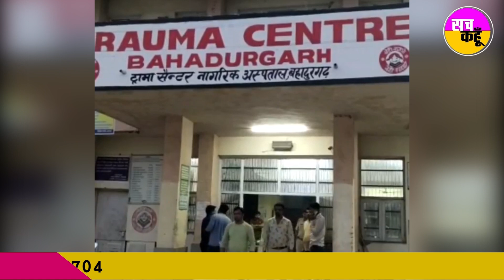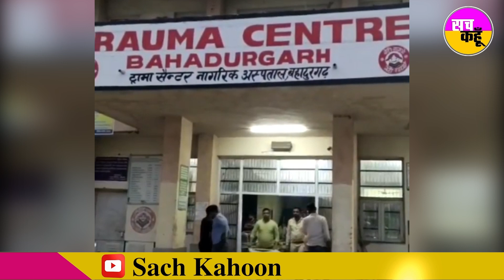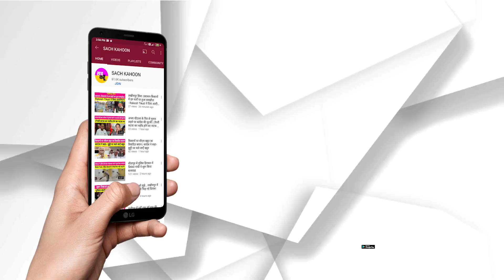Bahadurgarh में सुबह दर्दनाक हादसा, श्रद्धालुओं से भरी बस पलटी, मची चीख-पुकार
हरियाणा के बहादुरगढ़ से बड़ी खबर सामने आ रही है, यहां आज सोमवार की सुबह एक बड़ा हादसा होने के बाद चारो तरफ चीक पुकार मच गई। बता दें कि यहां नेशनल हाईवे 9 पर खाटू श्याम के दर्शन कर लौट रहे श्रद्धालुओं की बस डिवाइडर से टकराकर पलट गई।